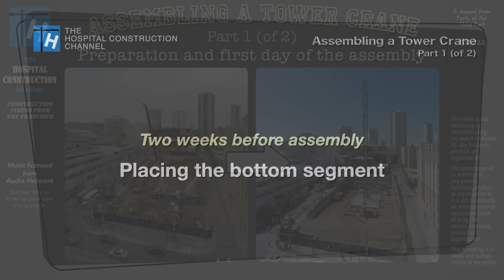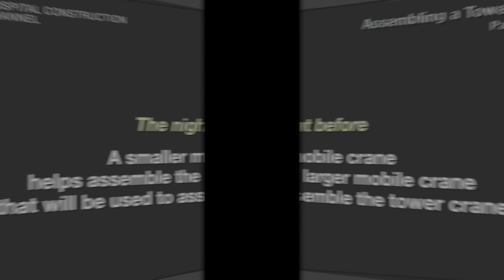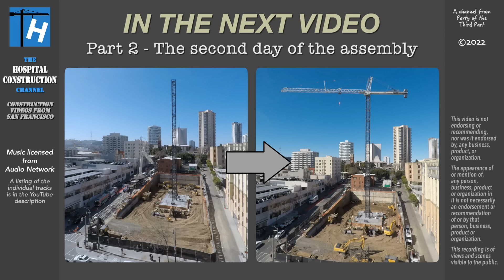Assembling a Tower Crane - Part 1 (of 2)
Watching the assembly of a construction towercrane timelapse-style with sped-up video and some actual time-lapses. This is part 1, which covers some of the preparations in the days and weeks prior to assembly, as well as placing the mast segments on the first day of the assembly.

At the beginning this includes some of the preparation work already seen in Weeks 2, 3 and 4 of the "Ⓢ Series" of videos on this channel, and then much more detail and previously-unseen video of the actual assembly (which was only covered briefly in Week 4's original video).

The entire "Ⓢ Series" of 93 mostly-weekly videos covering the construction of this building from start to finish can be seen in this playlist

⏭️ 𝗖𝗵𝗮𝗽𝘁𝗲𝗿𝘀:

00:00 - Placing the bottom segment
02:12 - More rebar!
04:13 - Pouring the concrete
07:39 - Assembling the mobile crane
09:29 - Placing mast segments
28:02 - Pieces arriving for part 2
37:19 - Tightening the nuts
39:09 - Power connection
42:20 - Day's end
42:41 - Next video

🎵 Music licensed from Audio Network. You're welcome to listen to your own playlist instead if you prefer (there's no narration or dialogue in the video). In chronological order:

Anywhere With You 4 — Lewis Andrew, Chris Potter, Dominic Heneghan (3654/74)
Strawberry Soda Pop — Andy Cooper (3783/10)
New York Nights — Barrie Gledden, Steve Dymond, Jason Pedder (1506/4)
Paradise Dream — Martin Felix Kaczmarski (3594/4)
See Me 2 — Pete Masitti, Joshua Spacht (3519/42)
Fruit Salad — George Georgia (3687/5)
Addicted 2 — William Davies, Winston Francis, Dennis Bovell, John Kpiaye (2353/17)
I've Been Down This Road 3 — Michael Farkas, Teddy Weber, Seth Travins (3182/10)
1974 2 — Edward Lee Liggitt III (3633/8)
Sous La Pluie 2 — Ann De Renais, Ben Parry (3699/43)
When I See You Again 2 — Ariel Bui (3714/58)
Born To Drive — Terry Devine-King (1288/1)
What You Heard Ain't True 3 — Bob Bradley, Matt Parker, Ronnie Stokes (2821/35)
Migraine — Andy Cooper (3783/7)
Queen 2 — Jonathan Lloyd (2809/24)
Avenue Of The Stars — Ray Davies (1821/2)